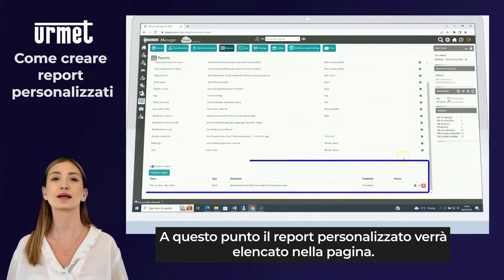30 Come creare report personalizzati